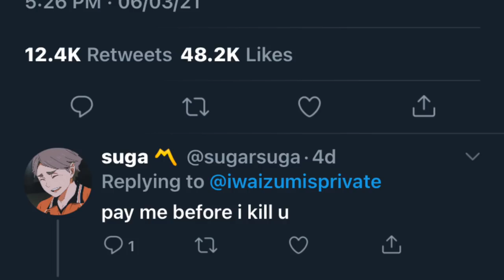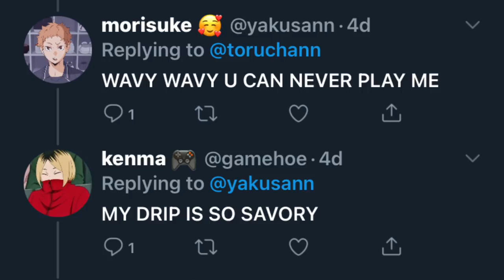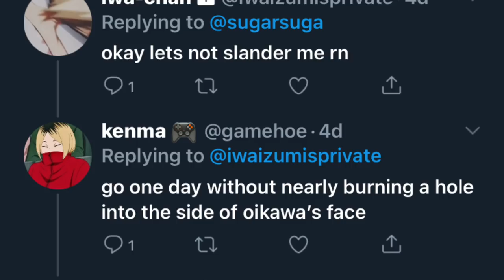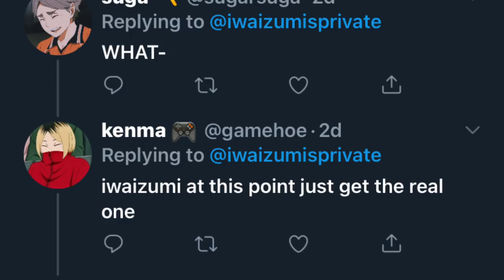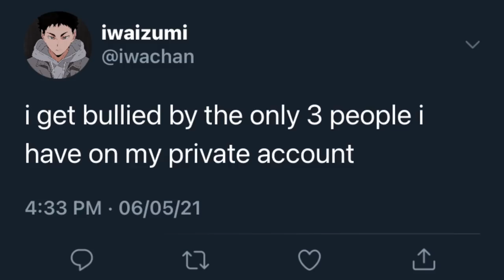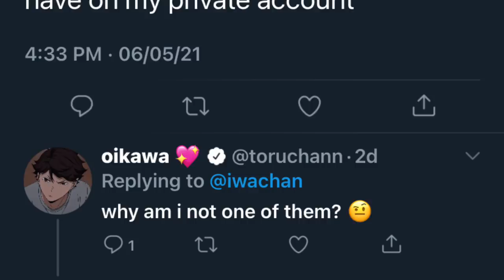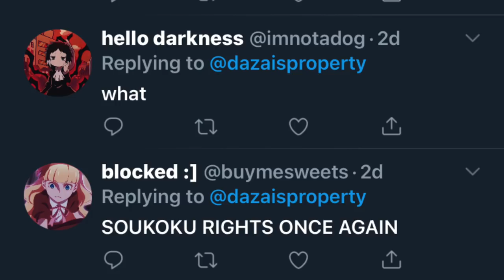haikyuu twitter part 17 (and bungo stray dogs)